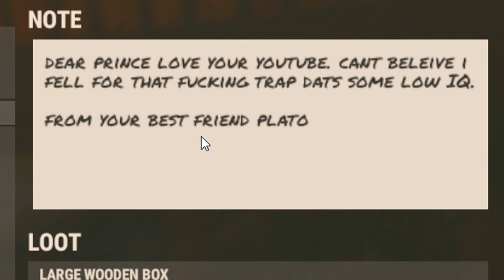TRAPPING OBLIVIOUS PLAYERS WITH THIS CRAZY TRAP BASE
trapping luring oblivious players with this crazy 200 iq trap base on a official server with my pressure pad trigger trapbase , Il be spending more time on figuring out new ways to trap people from now on. So expect more newer trap mechanics in the future.

Support PrinceVidz

BTC - 3584VD9r4WrcWbGGyDggy244Jw7Nievx5o

Klenzgaming - $25
Benassi - $10
Oskar - $3
Lewis - $1